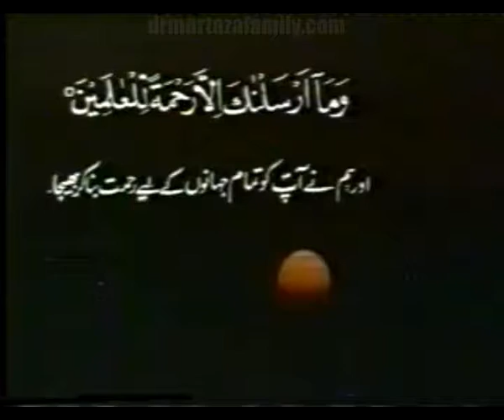Mohsin e Alam Sallalahu Alayhi Wa Sallam Part 14 by my Nana Jan Dr Malik Ghulam Murtaza Shaheed